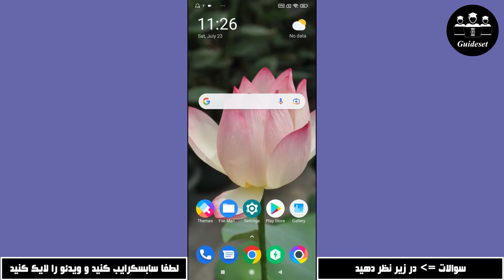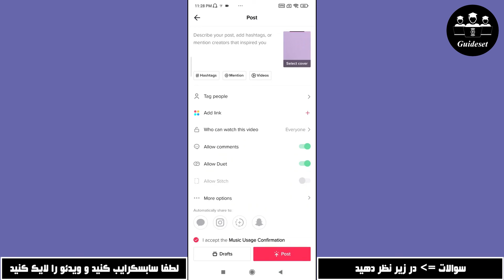نحوه آپلود ویدیوهای HD در تیک تاک | آپلود ویدیو با کیفیت بالا در تیک تاک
در این ویدیو نحوه آپلود ویدیوهای HD در تیک تاک را مرحله به مرحله یاد خواهید گرفت. آپلود ویدیو با کیفیت بالا در تیک تاک بسیار آسان است و با این آموزش می توانید آن را به راحتی انجام دهید.

برای دیدن آموزش های بیشتر حتما در کانال Guideset عضو شوید

اگر این آموزش به درستی کار کرد، لطفا این ویدیو را لایک کنید و در زیر نظر بگذارید!
همچنین اگر درخواست آموزشی دارید در قسمت نظرات به ما بگویید تا در کمترین زمان آموزش داده شود.